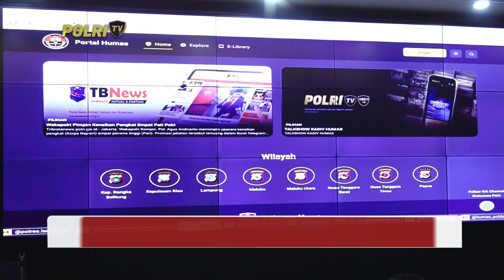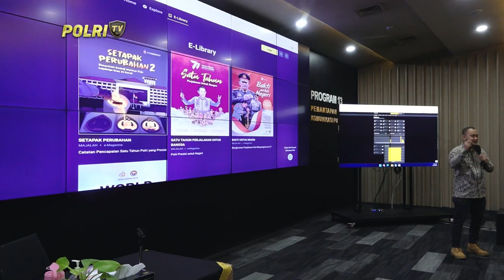PRESISI UPDATE : SOSIALISASI PENGOPRASIAN PORTAL HUMAS PRESISI 29/02/2024 18.00